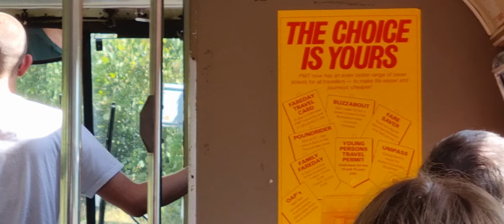Leyland 501 engined Bristol VR.